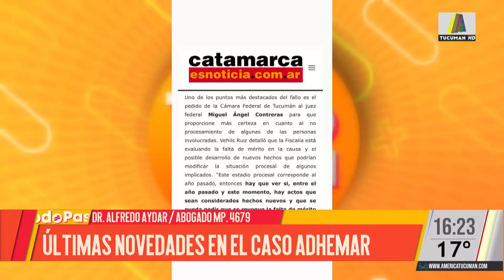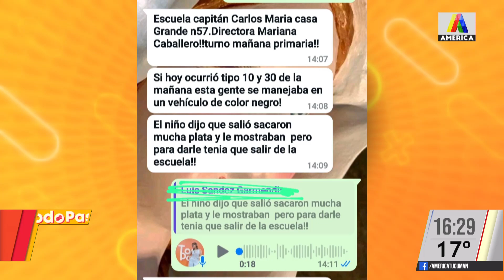El Dr. Alfredo Aydar nos trae las últimas novedades sobre el Caso Adhemar Capital y Robo de niños